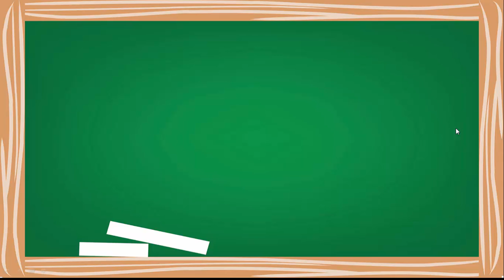thành ngữ và tục ngữ Khmer 02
tục ngữ khmer.